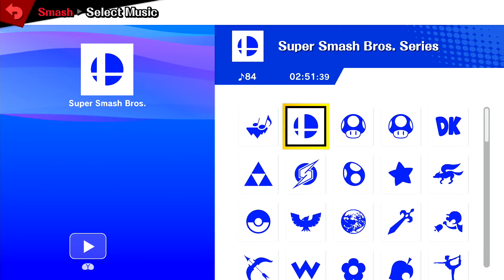DI Downriver #72 afrono (Pyra/Mythra) vs. JCB (Little Mac)